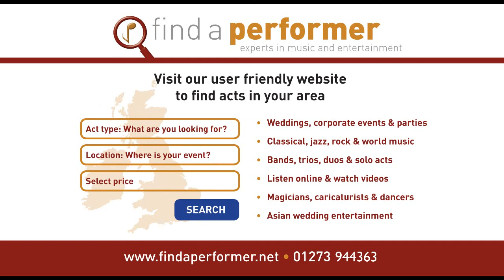Dublin Wedding Band